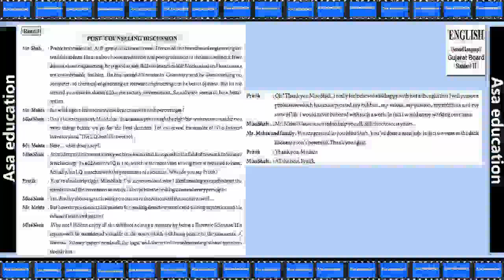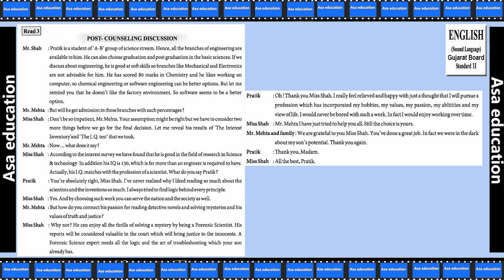U8 Read 3 Post Counselling Discussion (English, GSEB, Grade 11) Easy Explanation in Hindi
GSEB - Standard (Class/ Grade) 11.
Gujarat Secondary and Higher Secondary Education Board.
Subject - English.
Book - English (Second Language).
Unit 8.
Read 3 -  Post Counselling Discussion.

PHDMP1012-G01